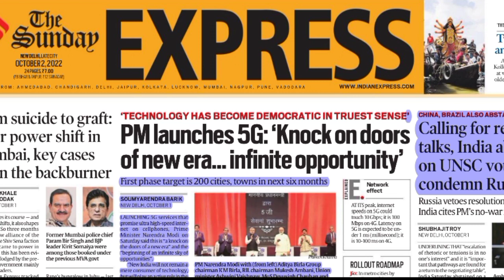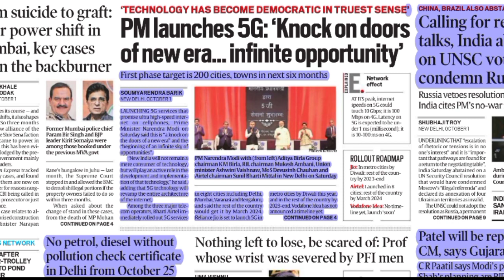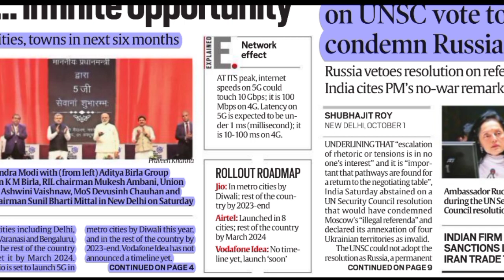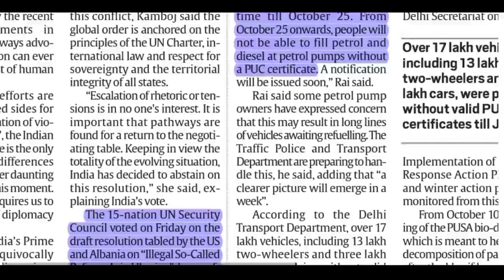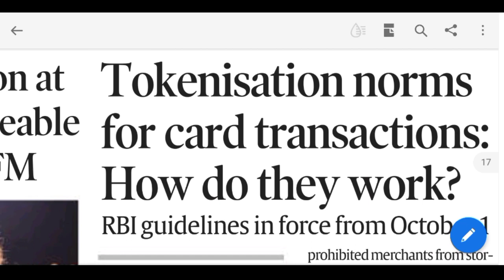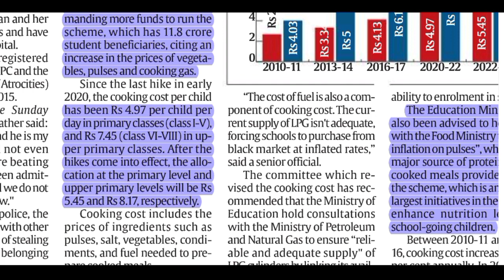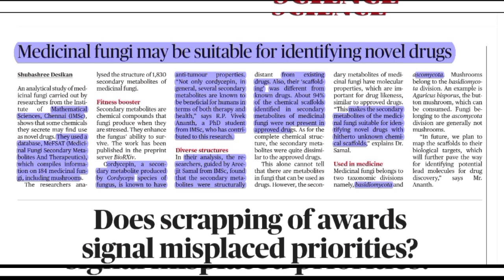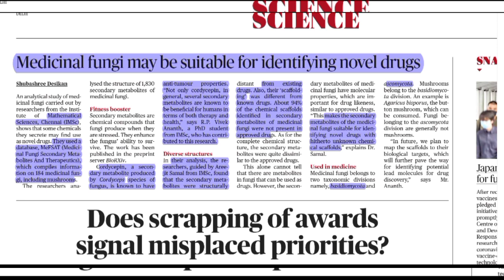The Indian Express Newspaper !! The Hindu Science & Technology !! Current Affairs !! 02-10-2022